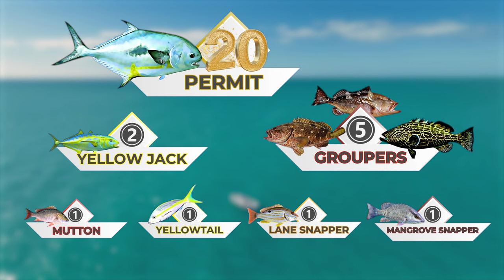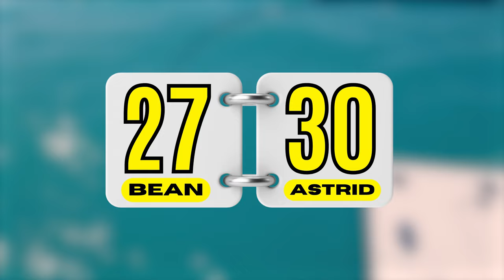Fishing Challenge AGAINST MY WIFE! Loser eats eyeballs!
Welcome to the first fishing challenge! It's Capt. Bean v. Astrid in an epic showdown on the patches. Each species has a certain amount of points, winner with the most amount of points wins, and the loser must eat the biggest fish's eyeballs... yes, both their eyeballs. Tune in and watch the competition unfold, get your popcorn ready and it's definitely a showdown you don't want to miss.

Don't forget to smash that like button til your finger breaks. Share it with your cousins, accountant, mailman, or anyone with a sense of humor and passion for the outdoors! Your support means the world to us!

EPISODE CHAPTERS:
00:00 Intro
00:23 Rules and Points
00:55 Lines in
04:43 Update on Score
11:08 Update on Score
18:39 BONUS ROUND
23:00 Final Score
23:25 Back to the Dock
24:00 Punishment Time
28:37 Bloopers

Bean Sportfishing TV is an outdoor channel where Captain Brandon "The Bean" Storin and Astrid share all of their epic adventures.

For more information about Captain Storin, please We are also now on WayPoint TV

• Young
• Lumitech
• Yamaha
• Roswell
• PENN
• Hooker Electric
• US Battery
• EZ Dock
• Sign Zoo
• AirMar Technology
• Savage Gear